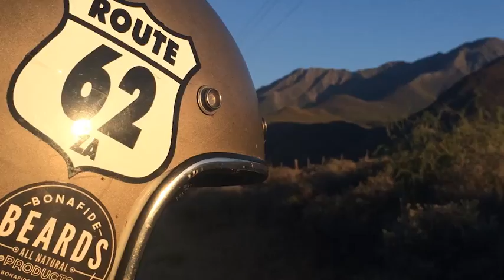Beards, Bikes & Barrydale